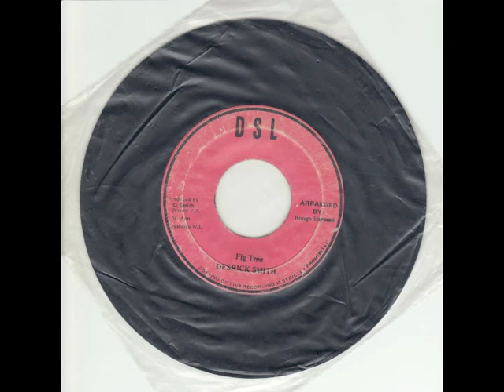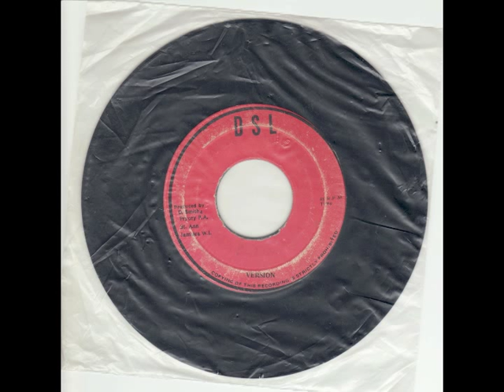Desrick Smith - Fig Tree/Version (DSL 7")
Quiet unknown tune of a certainly one tune singer and label! Melodious late 70's reggae at it's best, with moving bass line... The singer seems a little bit tired but his lyrics are full of naturality, contemplation and thanksgiving carrying the vibes far over his fatigue!